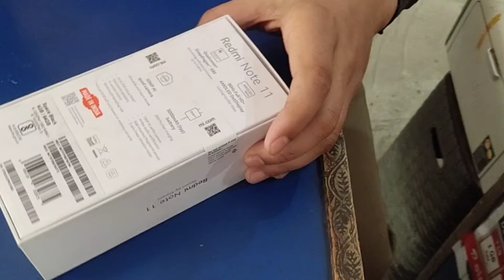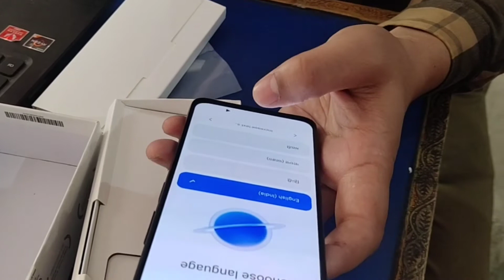Realme Note 11 unboxing...Realme Unboxing